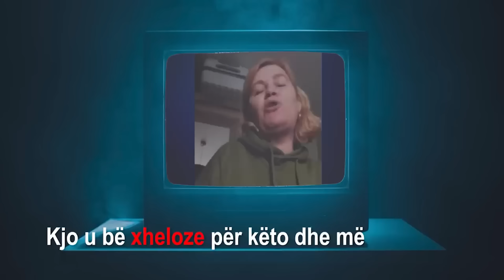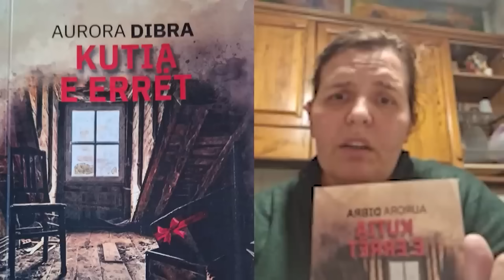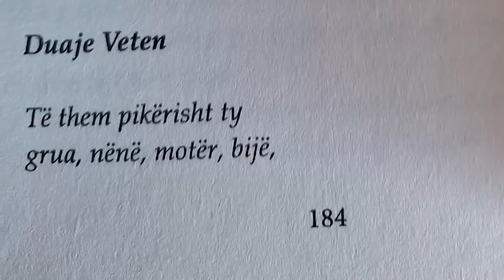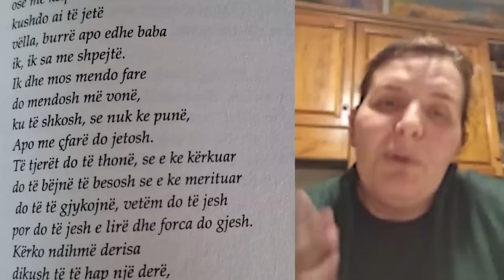Fqinji më 'vodhi' fëmijërinë,nëna s'më besoi/Trondisin gratë: Ndodhi gjëma pas vdekjes së burrit...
Në këtë rubrikë të kanalit të Odeta Dume Mandro, çdo ditë gjatë muajit gusht do të ndiqni disa nga emisionet më të ndjekura të ‘LIVE ME ODETEN‘.
Për më tepër ndiqni videon e radhës!